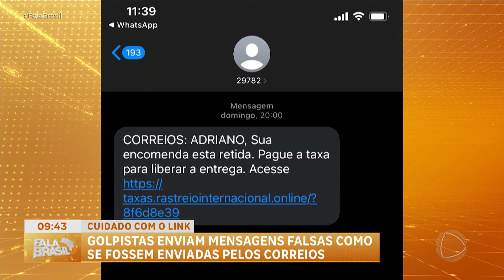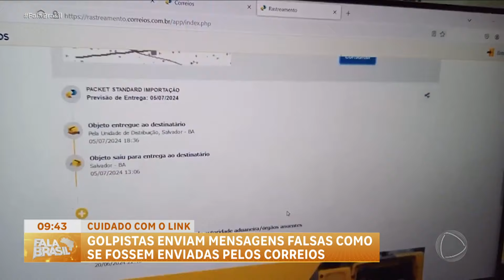Com a mudança nas taxas de compras internacionais, novos golpes estão sendo aplicados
Recentemente, houve uma mudança nas taxas de compras online internacionais que resultou no aumento de golpes. Golpistas têm enviado mensagens com links falsos para roubar dados pessoais das vítimas. Nos últimos dias, pessoas relataram receber mensagens informando que suas encomendas estavam retidas nos Correios.